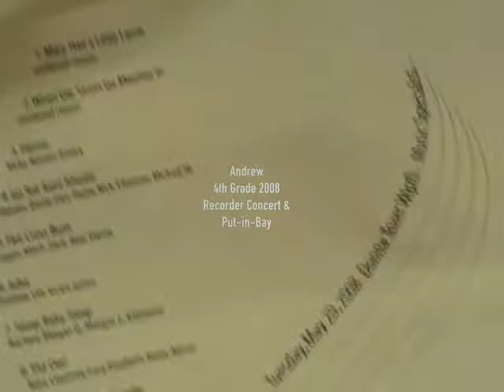TBT 2008 Recorder Concert Ottawa Hills Ohio class of 2016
TBT Ottawa Hills, Ohio class of 2016 - 4th grade recorder concert directed by Donna Wipfli.